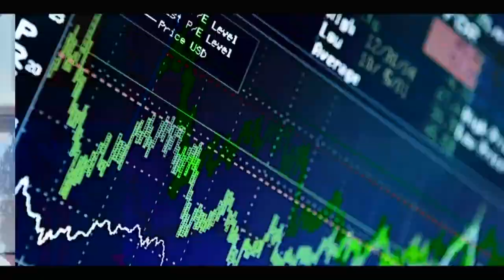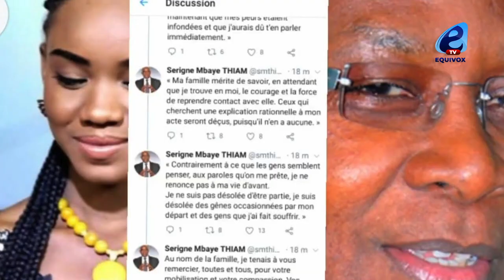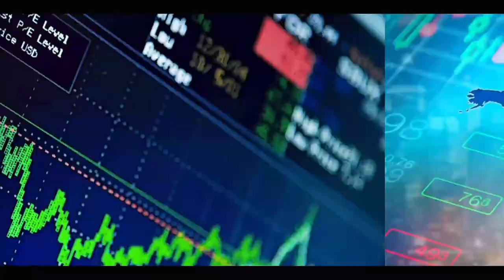MEURTRE Á TOUBA: UNE DAME TUE SA NIÉCE ET LA CACHE SOUS LE LIT